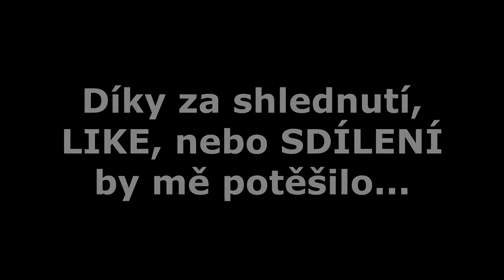Honič Tří Pístů #18 - Neprojdeš, Pozitiva a další všehochuť...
Po dlouhé době opět z "auta" s Honičem Tří Pístů.

Hudba:
NEFFEX - Damn Gurl